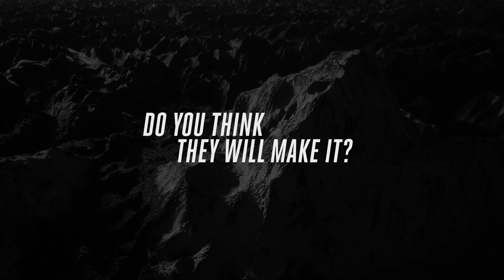FOCUS TransAlp36 | Interview with Florian's wife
Focus pro riders Florian Vogel and Markus Schulte-Lünzum are going to ride the TransAlp in just 36 hours with the PROJECT Y E-MTB. Non stop. Watch the interview and hear what Florian's wife thinks about the challenge.